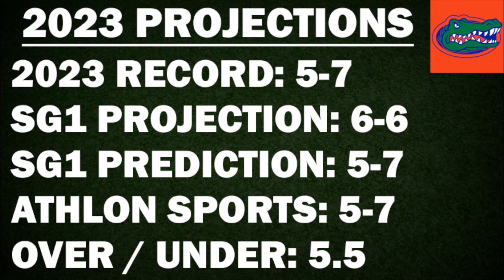Florida 2024 Projected Record